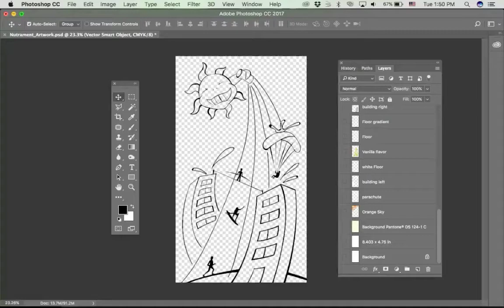Coloring line art in Photoshop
Details:
Brand: Nutrament
Project: New look proposals
Entry type: Label design
Type: Paper wraparound label.
Software: Adobe Illustrator & Adobe Photoshop
Illustrator: Marco Zuniga
Graphic Designer: Marco Zuniga
Photo retoucher: Marco Zuniga